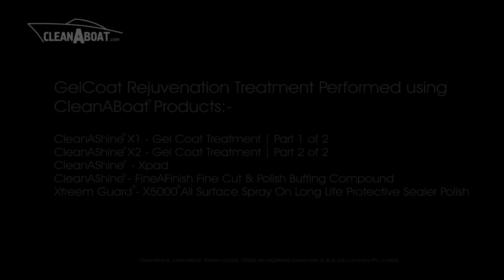How to repair Gel Coat Yellowing / dullness / oxidation issues.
How to repair Gel Coat Yellowing / dullness / oxidation issues. Gel Coat Yellowing, Dullness and Oxidization are serious problems with many Marine Vessels and in this short video we demonstrate using products how to easily recover dull GelCoat, Oxidized Gel Coat, or Gel Coat that has turned yellow.